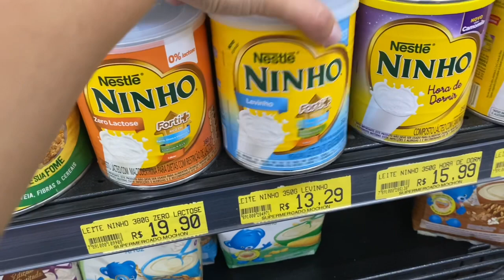FIZ O BOLO DE ANIVERSÁRIO DO EITHOR/DIA PRODUTIVO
Oi gente tudo bem?o vídeo de hj mostrei um pouco do meu dia,estava bem gostoso☺️espero que gostem!
Obrigado por assistirem! Bjs